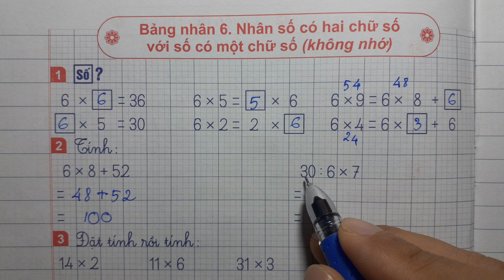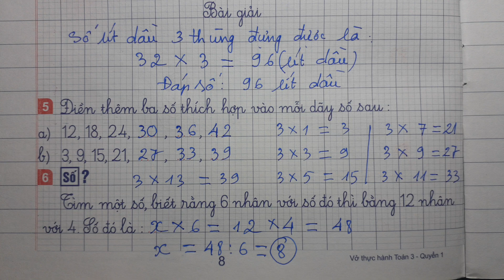VỞ THỰC HÀNH TOÁN LỚP 3 Quyển 1 Trang 8 - BẢNG NHÂN 6 NHÂN SỐ CÓ 2 CHỮ SỐ VỚI SỐ CÓ 1CHỮ SỐ KHÔNGNHỚ